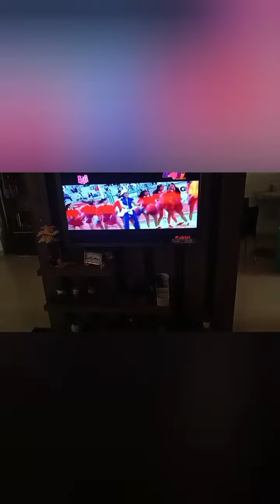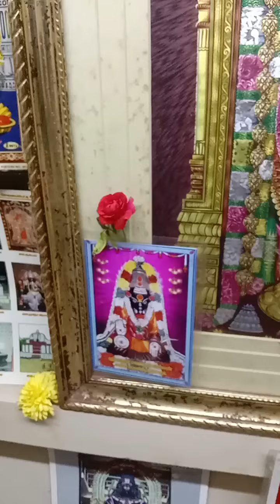என் வீட்டில் உள்ள அனைத்து அம்மன் கந்தர் வழிபாடு